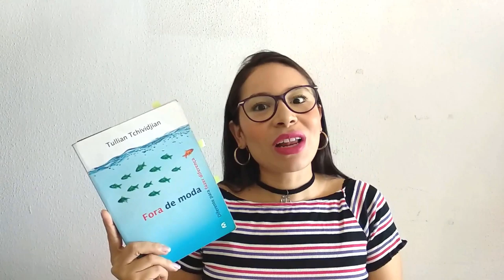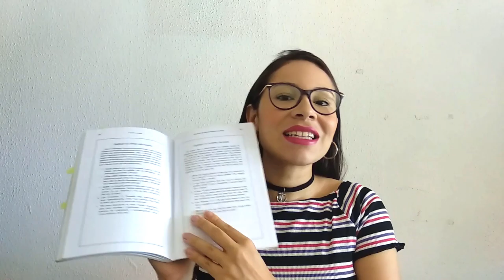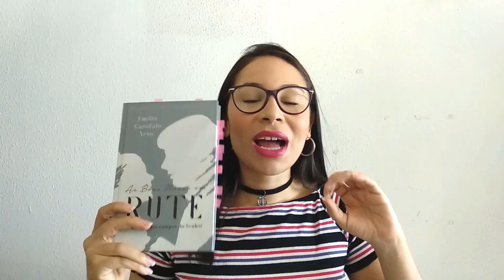COMO MONTAR UM CLUBE DO LIVRO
Sempre quis montar um clube do livro e não sabe por onde começar? No vídeo de hoje te dou algumas dicas de como iniciar um clube do livro aí na sua cidade.